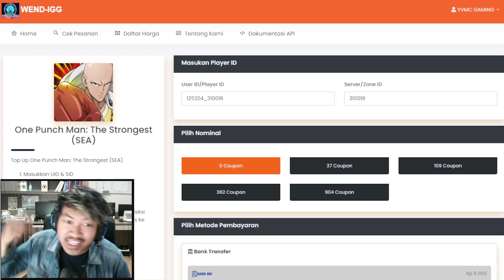🔥🔥TOP UP 1.5JUTA UNTUK GACHA STEP UP BLACK TICKET [SIAPA GACHA UR G4]- ONE PUNCH MAN The Strongest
Contact Person :
- Gmail

WEND-IGG
menyediakan :

(TERMURAH) BULK ORDER 6  = Rp8.600 (order via whatsapp)
5 = Rp7.430
6 = Rp8.474
13 = Rp19.580
14 = Rp21.962
22 = Rp34.080
23 = Rp36.750
31 = Rp51.208
37 = Rp55.941
45 = Rp73.142
54 = Rp85.000
61 = Rp97.900
89 = Rp146.356
91 = Rp149.434
107 = Rp170.000
109 = Rp167.627
133 = Rp219.570
177 = Rp292.784
214 = Rp339.900
221 = Rp365.998
227 = Rp367.000
321 = Rp509.800
362 = Rp558.722
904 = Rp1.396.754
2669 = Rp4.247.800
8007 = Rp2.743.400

Ragu ?